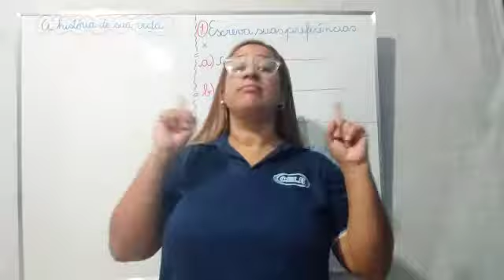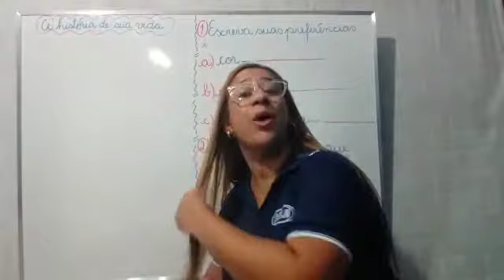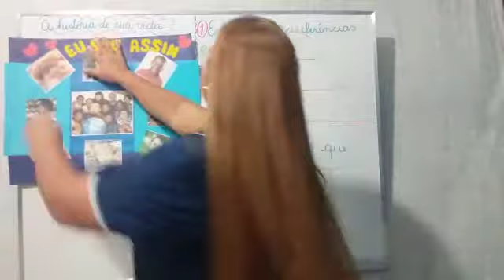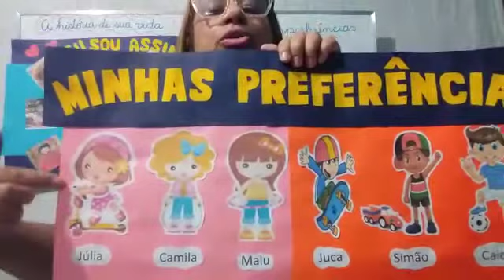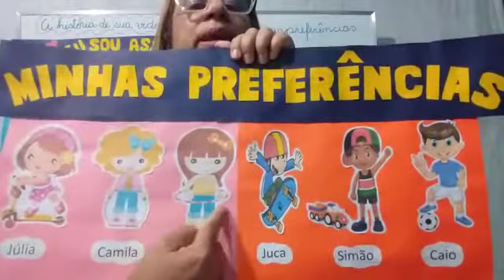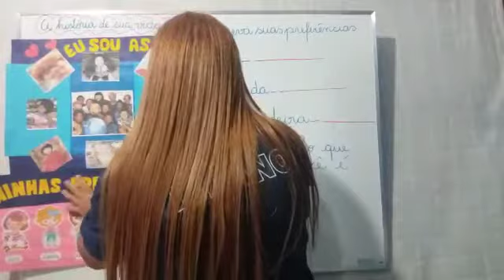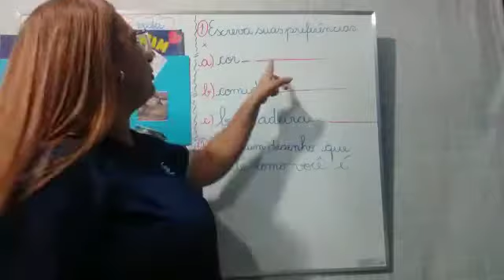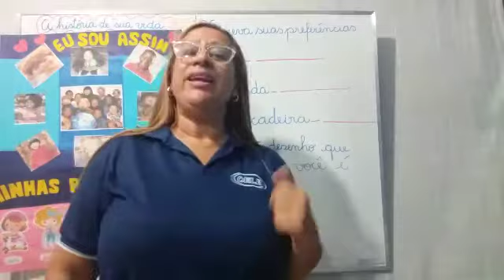PROFª ALESSANDRA 15 DE JULHO HISTÓRIA